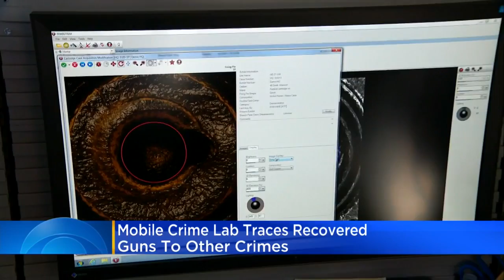ATF Loans Ballistics Van To CPD To Help Fight Gun Violence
Chicago police are getting some help from the feds that will help them test ballistics on the spot after a shooting. CBS 2's Lauren Victory reports.